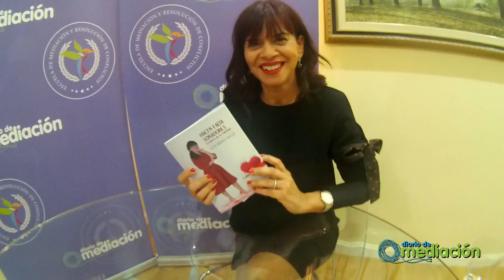"Hacen falta soñadores, en busca de la Felicidad" | Elena Baixauli presenta su nuevo libro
La Doctora en Psicología y Experta Mediadora Elena Baixauli Gallego, ha concedido en exclusiva a Diario de Mediación una entrevista para presentar su nuevo libro: "Hacen falta Soñadores, en busca de la Felicidad".

Se trata de la segunda parte del libro: "Sueño con Mediar, claves para cambiar el mundo".